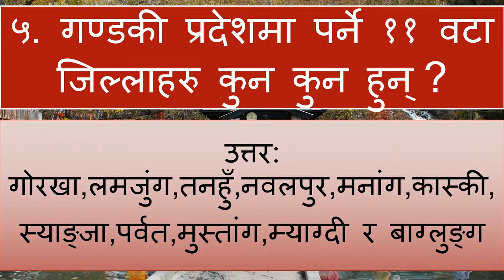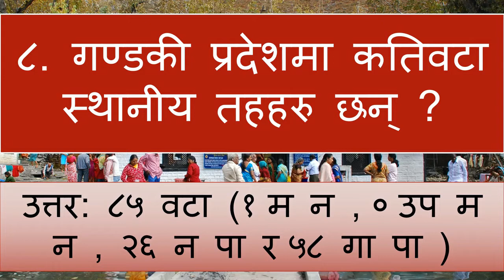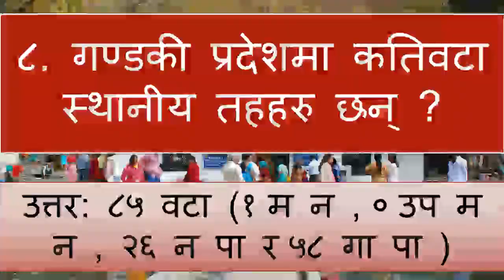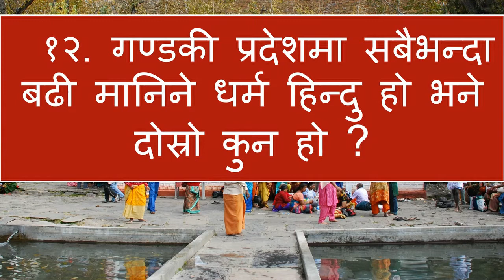GK of Gandaki Province||Gandaki Pradesh||Province No 4||गण्डकी प्रदेश ||Lila Sir||Facts of Gandaki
Hi !
 I am Lilaraj Pokharel, Mathematics Teacher/Tutor/Quiz Master.

This channel is all about the learning of the basic concept of Mathematics as well as General Knowledge. I will post the videos of formula and the solution of mathematical problems from the school level books. I hope this channel will be beneficial to students, parents as well as teachers. This channel will be a very good platform where we can exchange our learnings so that our mathematics will become stronger.